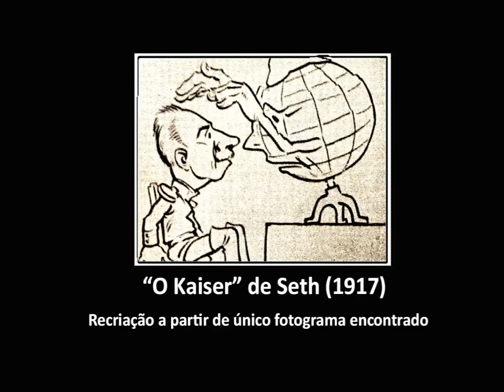O Kaiser (1917)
Apoie nosso canal! Não se esqueça de se inscrever, assim ficaremos mais motivados a continuar nosso trabalho diário! Obrigada pela preferência e pelo apoio. ;)